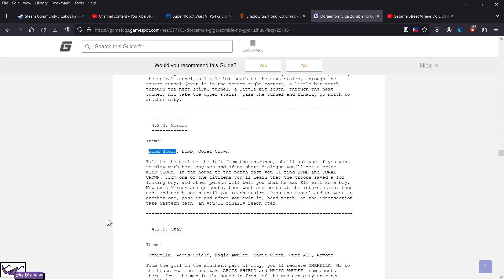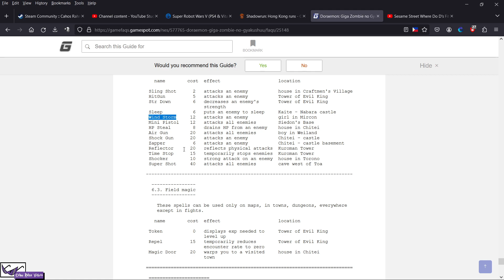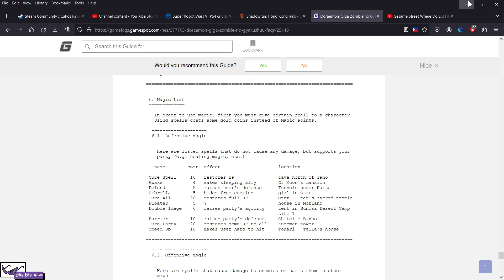Laro Tayo ng Doraemon: The Revenge of Giga Zombie - Episode 11 - Oist! Ano'ng Kaguluhan yan!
Basta talaga kalokohan numero uno (1) talaga ito'ng si Nobita LOL! ...